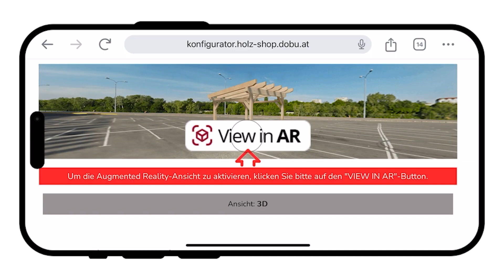Holz-Shop AR Carport Konfigurator